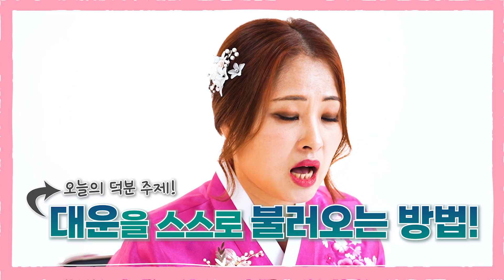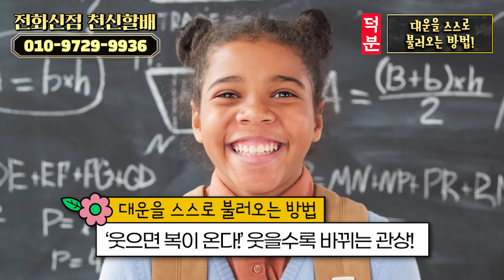대운을 스스로 불러오는 5가지 방법😊 긍정적인 에너지와 주변정리가 꼭 필요한 이유! 우리 모두 2023년에는 대운을 스스로 불러올 수 있도록 해봐요~💖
안녕하세요. 덕분입니다 📺

이번에는 천신할배
선생님을 만나뵙고
왔습니다 - !

많은 분들께서 시청하시고,
도움 받으셨으면 좋겠습니다.
감사합니다.

천신할배 선생님은 덕분TV 소속 선생님이십니다

★검증된 용한무당 찾고 있다면? 다아라봄!